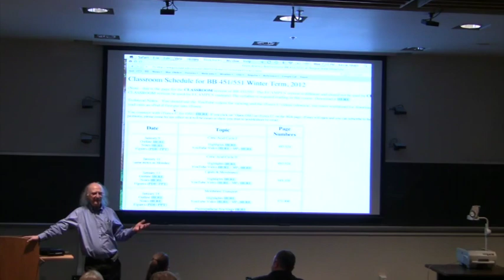Kevin Ahern's Revised OSU Alma Mater Song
Within the city of Corvallis
Is the school of OSU
Its conscientious students
Now we bid adieu

We love remembering so fondly
The work you put into
The cutting edge of academics
Here at O-S-U

Rewind the clock to freshman year
And con-vo-ca-ti-on (con-vo-CAY-SHE-un)
That day we recognized your promise
And had a lot of fun

Move forward now from OSU
Go be a great success
And when Foun-da-tion comes a-calling
We hope you'll say yes

2.
6.
7. My courses can be taken for credit (wherever you live) via OSU's ecampus.